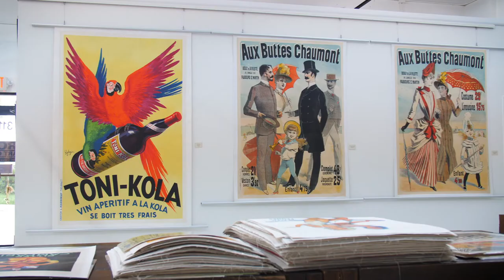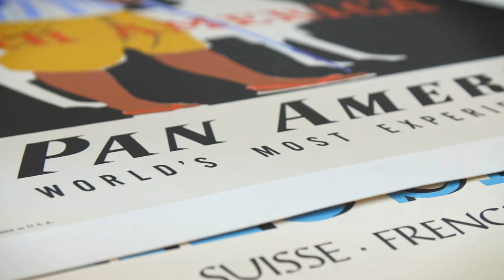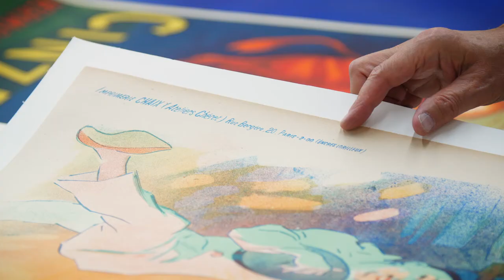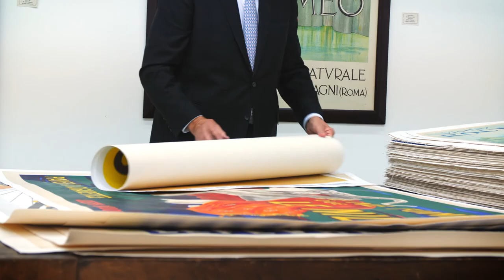The Ross Art Group Gallery About Us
The Ross Art Group has been specializing in Original Vintage Posters for over 25 years. Now located in Boca Raton, Florida, we are proud to ship our posters worldwide.

My name is Mickey Ross, and I’m the owner of The Ross Art Group based in Boca Raton, Florida. We operate a gallery featuring Original Vintage Posters as well as custom framing for our posters, as well as any other artwork that our clients have.

I started to collect Original Vintage Posters close to 40 years ago. The Ross Art Group is an outgrowth of my personal hobby of many years. Approximately 25 years ago, I decided to venture into the field as a professional dealer. The business first opened in Westport, Connecticut and we later opened another gallery in New York City. Recently, we relocated to Florida into a wonderful space that we were able to custom design in order to show off the posters in the best way possible.

While predominantly based in the United States, we have clients all over the world. We are very proud  to say we ship internationally on a regular basis.

There are many ways that a client can do business with us. The most straightforward is to make an appointment to come into the gallery. We’ll work with our client in terms of what their wall spaces may be, what their interests are, and what their budget is. In order to reach our clientele that can’t meet with us in Florida, our website has been developed over the past 22 years to be a site where there is ease of navigation. Our presentation features the best  photography possible. We also write a curated description about each poster, and provide other details such as the year of printing, artist biography, etc. Our website has many added features such as search by size, by price, by type, by color, by artist.

We aim to please and we are very proud of our high level of customer service. Over the years, we’ve tried to tailor our inventory to the average consumer, as well to the collector market. I take pride in working with collectors, and being able to develop a rapport with those who are looking for that very hard to find item. It’s part of the pride of what I do. Very often in my travels and research, I succeed in finding the piece that someone has asked us to try and source for them.

Our framing is kept to minimum price points. We try very hard to be price competitive; both with our framing and certainly with our posters.

I enjoyed the hobby of collecting Original Vintage Posters so much. When I transitioned from my previous career, my wife said to me, “Why don’t you sell posters since you love them so much?”. Those who know me have often heard me say that this is my “hobby on steroids”. I get to acquire new and wonderful things, meet very interesting people, and I find it most enjoyable and rewarding.